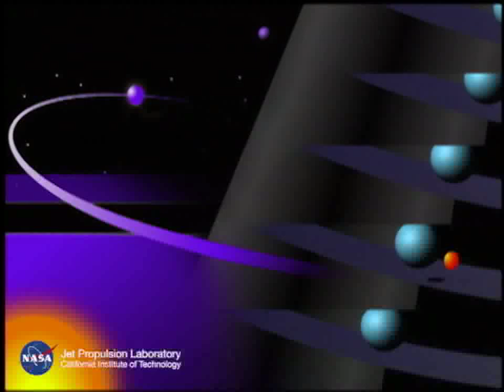JPL-19621214-MARINRf-0001-AVC2002150 First Flyby of Another Planet Mariner 2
Mariner 2's flyby of Venus on Dec. 14, 1962, was the first successful robotic spacecraft encounter with another planet. Includes animation.